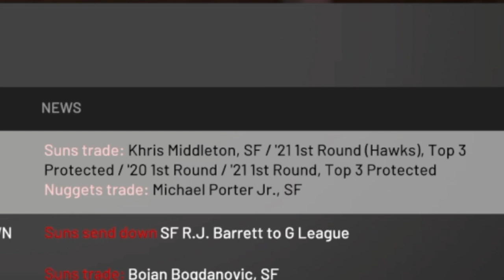Can We Close Out An Game? NBA 2K19 MyLeauge Phoenix Suns Franchise Ep. 6